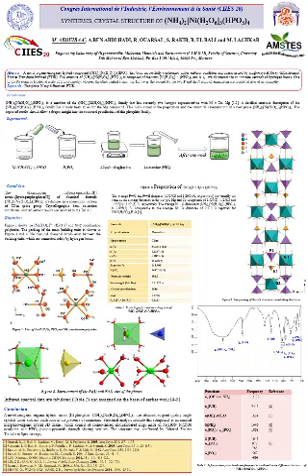Akouibaa Mohamed CIIES 20 Poster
SYNTHESIS, CRYSTAL STRUCTURE OF (NH4)2[Ni(H2O6]3(HPO3)4